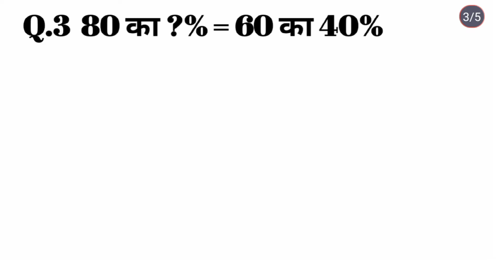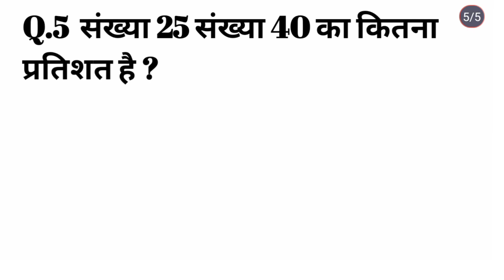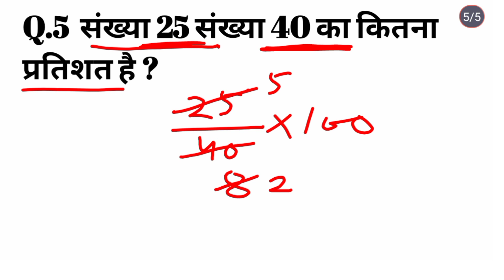प्रतिशत निकालना सीखें l pratishat kaise nikale l percentage kaise nikale l pratishat nikalna l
partishat
pratishat
pratishat kaise nikalte hai
pratishat nikalne ki trick
percentage
percentage ka sawal
partishat kaise nikale
partishat kaise nikalte hain
partishat nikale
प्रतिशत कैसे निकालते है
pratishat nikale
pratishat nikalna
study stage
percent kaise nikala jata hai